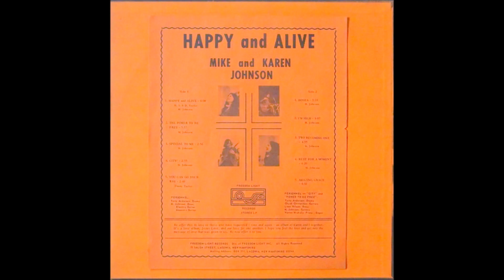Mike And Karen 1972 LP: Happy And Alive - A3 Special To Me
Another choice entry from guitarrist and vocalist Mike Johnson's post-Exkursions, pre-CCM era with wife Karen adding lovely vocals. Has the same mix of jazzy electric frills, folkrocking, acoustic tunes, and subterranean rock that characterized his subsequent solo albums "Lord Doctor" and "Velvet Prince". ‘City!’ is fast and loud loud loud! A couple weird ones: the lazy buzzed-hippie hand-clapping title track and ‘I’m High’ performed live with just guitar and slurred vocals that make it sound like he really was high (though it’s actually an anti-drug song with references to getting “high on Jesus”).

Mike Johnson's former Exkursions bandmate Terry Anderson plays the drums on this recording

Happy and Alive (Freedom Light FL 2036/1972?) Ultra rare and hardly ever offered LP by Christian rock guitarist/vocalist Mike Johnson accompanied by wife Karen. This is far rarer than the LP by his band The Exkursions and his solo albums that followed. The music is rather eclectic rock with folk, rural and jazz inflections. Johsnon shines on both acoustic and electric guitars. The highlight here is the monster psych track City!, one of the best Christian rock songs ever, with its fast and furious rhythm and ripping fuzz guitar leads climaxing in a multi-tracked jam. There is also the rather strange ditty I'm High, described by Ken Scott in the Archivist as "performed live with just guitar and slurred vocals that make it sound like he really was high (though its actually an anti-drug song with references to getting high on Jesus)".

Mike And Karen
LP: Happy And Alive
Label: Freedom Light Records
Released: 1972
Genre: Rock, Funk / Soul, Pop, Folk, World, & Country

Mike Johnson: Bass, Electric Guitar, Acoustic Guitar
Karen Johnson: Vocals
Leon Wilson: Bass (A2, A4)
Terry Anderson: Drums
Chuck Chittenden: Guitar (A2, A4)
Warren Nichols: Piano, Organ (A2, A4)
Written By Mike Johnson

A1  Happy And Alive (D. Taylor, M. Johnson)
A2  The Power To Be Free
A3  Special To Me
A4  City!
A5  You Can Go Your Way (Danny Taylor)
B1  Hosea
B2  I'm High
B3  Two Becoming One
B4  Rest For A Moment
B5  Amazing Grace